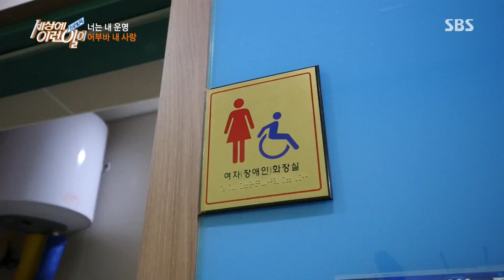“24시간 당신의 손과 발이 되어 줄게” 어부바 부부 이야기 @세상에 이런 일이 871회 20160114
전라북도 진안군“당신의 고통을 나누어 가지며 당신의 행복을 위해 살아가는 친구가 되겠습니다.”24시간 내내 아내의 손과 발이 되어주며, 언제 어디서든 꼭 붙어 다니는 어부바 부부. 언제 어디서든 꼭 붙어 다니는 부부가 있다. 10년이 넘도록 몸이 불편한 아내의 손과 발이 되어주는 김용호(57세) 씨와 그의 아내 고현자(57세) 씨가 오늘의 주인공이다.